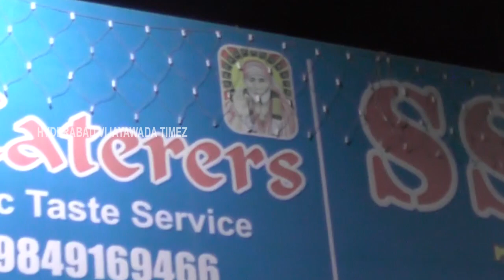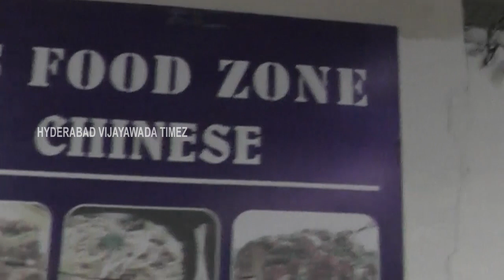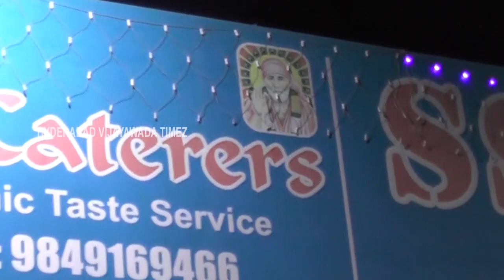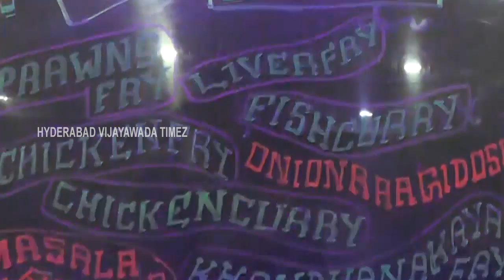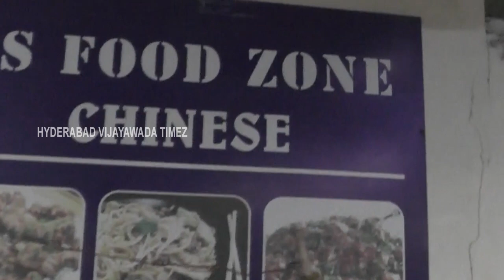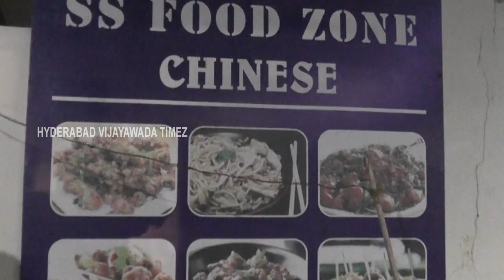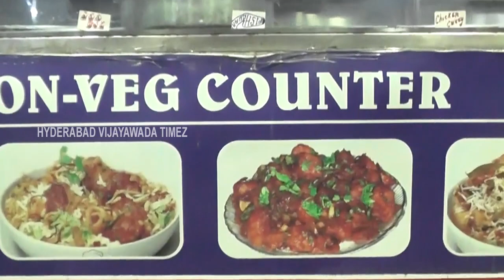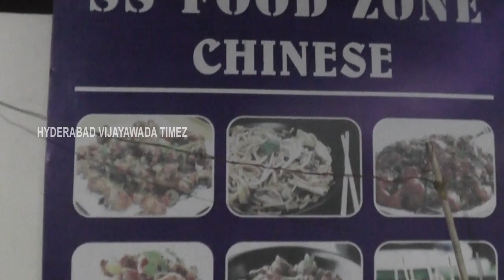SS Food Zone